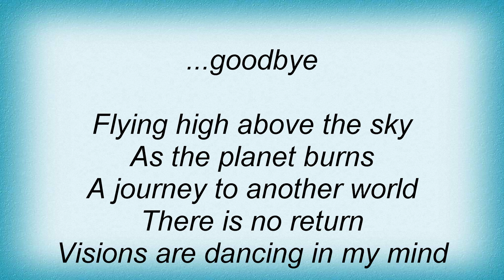Unleashed - Forever Goodbye (2045) Lyrics